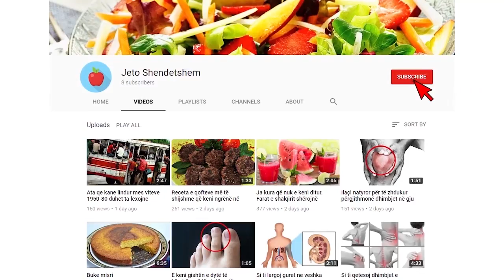Mendonte se kishte hyrë në menopauzë, gjyshja zbulon që ishte kater muajsh shtatzënë